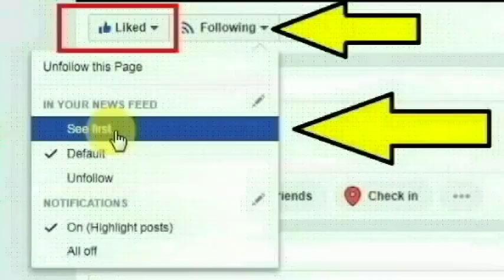கர்நாடக,சிக்கமகளூரு மாவட்டம் அப்சரகொடிகே கிராமத்தை சேர்ந்த சந்தோஷ் செய்ததை பாருங்க | Thoothupura